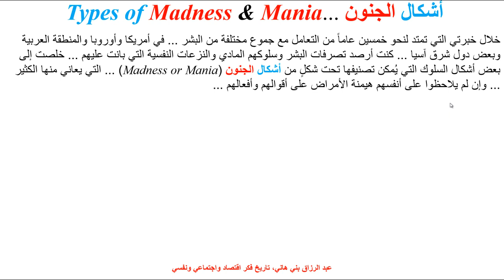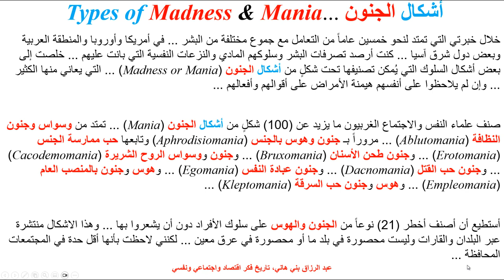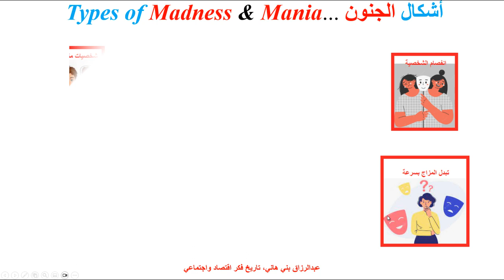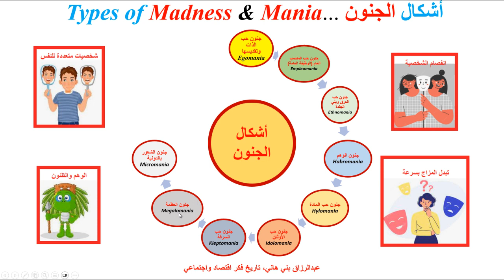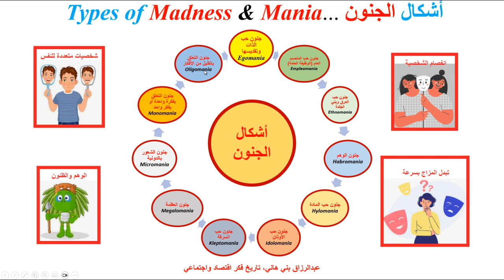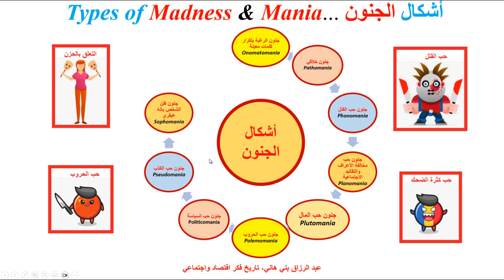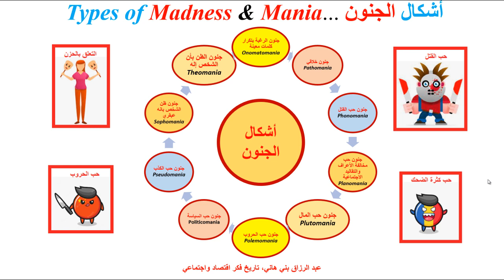اشكال الجنون والهوس ... Types of Madness and Mania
يشرح هذا المقطع أخطر (21) شكلاً من أشكال الجنون والهوس التي قد يُعان منها الفرد دون أن يشعر بذلك ... علماً بأن علماء النفس والاجتماعي النفسي الغربيون قد صنفوا حتى هذه اللحظة ما يزيد عن (100) شكل من أشكال الجنون ... وهذا المقطع يبين أخطر (21) منها .